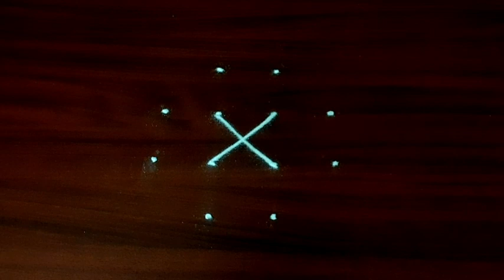karthika masam muggulu with 4 dots💥Saturday rangoli💥Diya rangoli💥Pandaga muggulu.